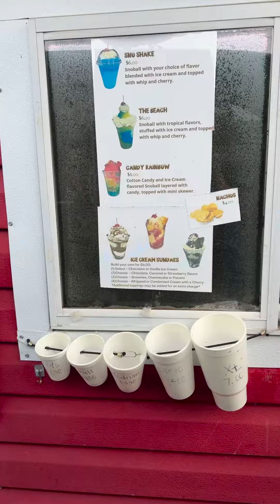Ice Cream Sundaes and Nachos | The Sno Stop | 6.5/10